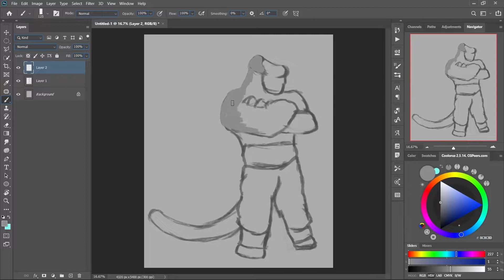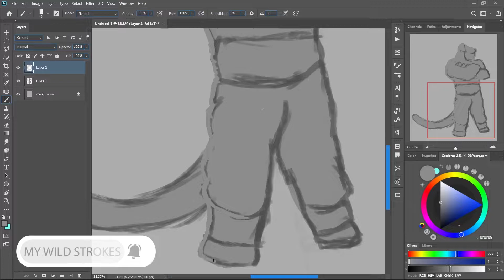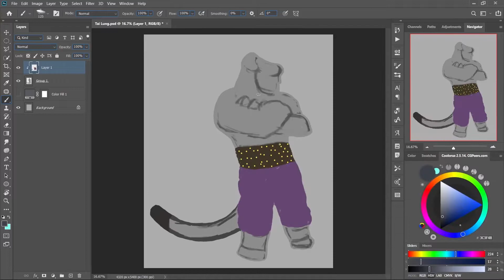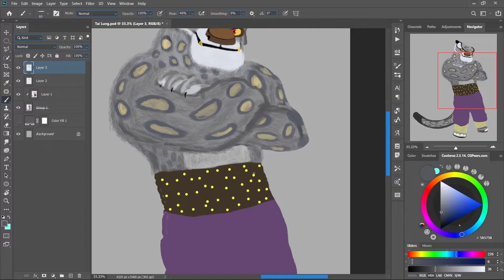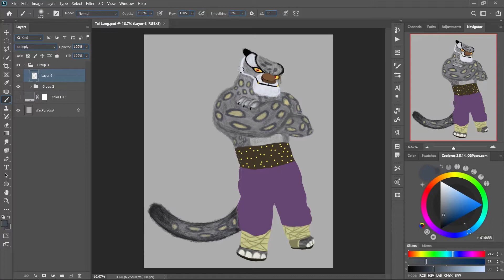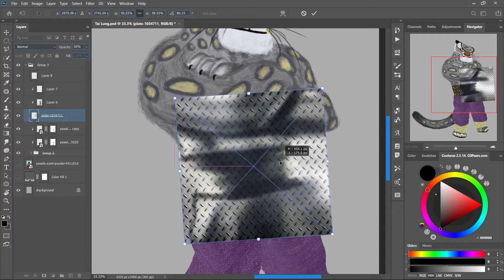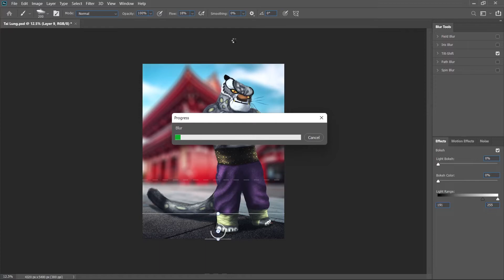TAI LUNG | Kung Fu Panda | Digital Painting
For this week's Photoshop DigitalPainting video I again painted one of the characters from the KungFuPanda movie, TaiLung Now I think I have to paint all the kung fu panda characters because it looks like I'm obsessed(especially Tai Lung) with them, no seriously I love them & I guess I will make more painting of kung fu panda characters like a project!

Photoshop
lightroom
Premier Pro
After Effect